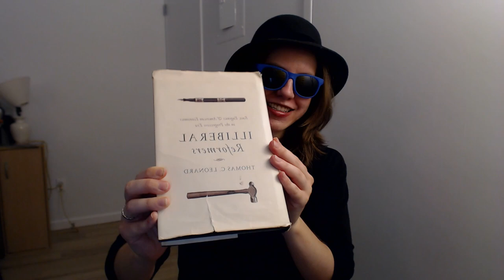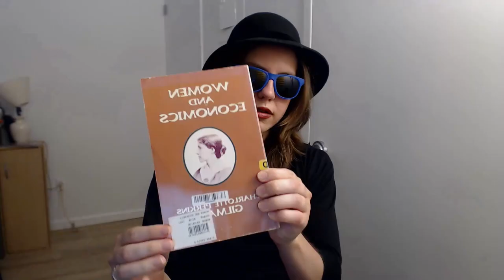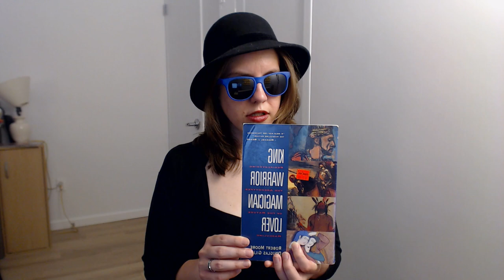Mid 2019 Channel Update: Anti-Feminist Diaries, Reading the Feminist Canon, and more!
Your friendly neighborhood anti-feminist is back! In black, of course.

Here I outline my current plans for this channel:
*Continuing the Anti-Feminist Diaries series
*An Anti-Feminist Reads the Feminist (and Anti-Feminist) Canon
*Book reviews
*Anti-Feminist movie reviews
*Adventures in OkCupid series
*More Peterson / IDW response videos